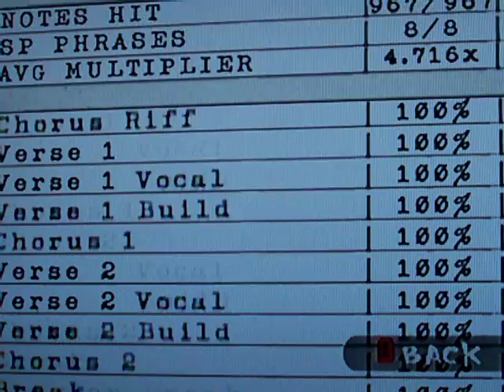Toxicity - System Of A Down - Full Combo (FC) 100%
My second time FCing this song =) Enjoy!!!

Platform: Wii
Game: Guitar Hero: Metallica
Difficulty: Expert
Instrument: Guitar
Score: 343,090
Note Streak: 967

Full Combo: 100%